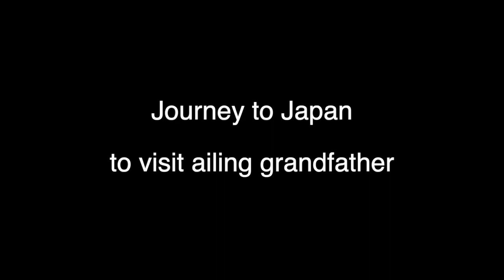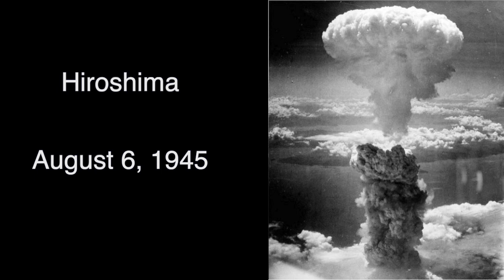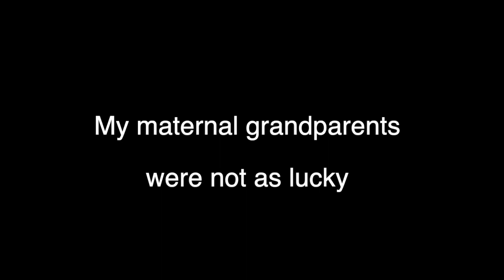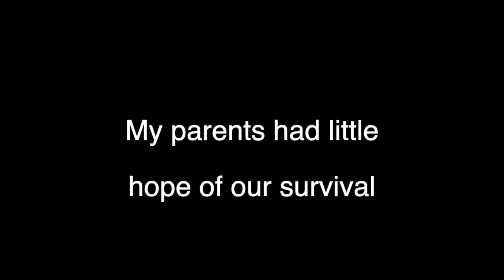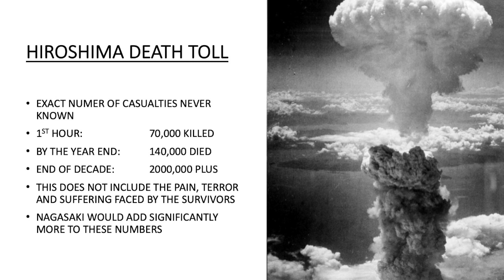Howard Kakita: Hiroshima A-bomb Survivor Interview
This is Howard Kakita's story about how a 7 1/2 year old boy and his brother got stranded in Hiroshima, separated from their parents, when the A-bomb was dropped  They were 1.3 kilometer from the hypocenter.